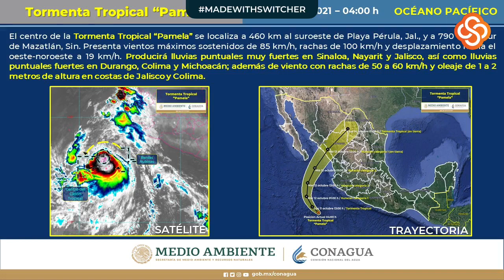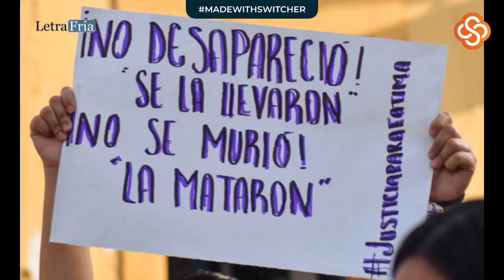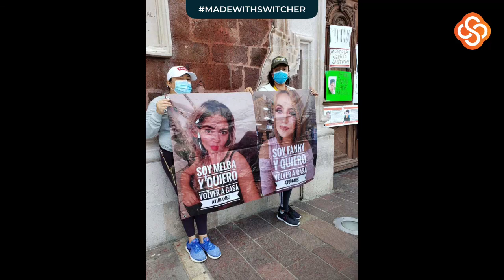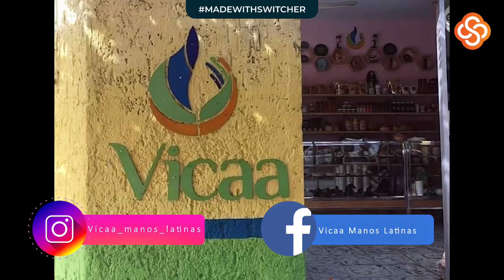MatutinoLF | Miércoles 13 de octubre de 2021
🔴 MatutinoLF, el noticiero de Letra Fría

👩🏽‍💻 Conduce Carmen Aggi

En la emisión de hoy:

-Prevén que “Pamela”impacte como huracán en las costas de Sinaloa
-Marcharán en El Grullo para exigir justicia por Fátima
-Al grito de “Fátima no murió, a Fátima la mataron”, marcharon en Autlán para exigir justicia
-Detienen a presunto feminicida de Fátima; ayer fue su audiencia inicial
-Comerciantes afectados por el huracán “Nora", en Tomatlán y Cihuatlán reciben apoyos económicos
-Comisaría de Seguridad Pública de Autlán detiene a mujer que efectuó agresión con arma blanca

COVID-19 🦠

-México registra reducción sostenida de la pandemia
-Síndrome post- COVID-19: expertos en salud emiten recomendaciones para el tratamiento de síntomas clínicos

ESTATALES

-En Encarnación de Díaz, familias buscan a sus desaparecidas

NACIONALES

-Avalan garantizar el derecho de amamantar en espacios públicos